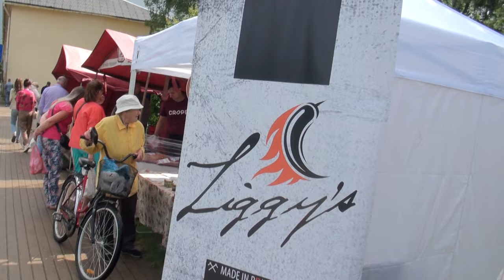Rūjienas pilsētas svētku tirdzinā 3.08.2024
Sestdien, 3.augusts.
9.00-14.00  Svētku tirdziņš  Laika skvērā- pilsētas centrā.

Šogad Rūjienas vidusskolai 105 gadu jubileja! Un mēs to svinēsim īstā Rūjienas garā, akcentējot mūsu vērtības. Par centrālo vērtību šajā jubilejā izvirzām drosmi. Kur tā mīt? No kurienes tā rodas? No spēka, no Rūjienas spēka!

Skolas jubileja ir svētki ikvienam un  visai pilsētai! Rūjieniešus, skolas bijušos skolēnus, absolventus un viesus
 2024. gada 3. augustā sagaida plaša svētku programma. Aicināsim atcerēties, stāstīt un diskutēt, piedalīties tradicionālajā žetonu parādē un gājienā, sagaidīt svinīgus un muzikālus pārsteigumus, kā arī dejot līdz rīta gaismai!
      Plkst. 17.00 ŽETONU PARĀDE un GĀJIENS. Stāšanās gājienam pie izlaiduma žetoniem no plkst. 16.30.

Plkst. 18.00 – 105. JUBILEJAS SVĒTKU KONCERTS. Vārdā drosme ir 6 burti, bet tie spēj sevī ietilpināt tik daudz. Vispirms uzdrīkstēties, tad enerģiski īstenot savas ieceres! Izmanto iespēju apsveikt skolu jubilejā SVĒTKU KONCERTA laikā, iepriekš piesakoties, zvanot uz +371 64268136.

No plkst. 19.00 līdz pat pusnaktij izmanto FOTOKASTI ēdamzālē, lai iemūžinātu salidojuma atkalsatikšanās prieku kopā ar skolas laika draugiem!

No plkst. 19.00 – svētku BURZIŅŠ un salidojuma DZIESMU IZLASE sporta hallē pie galdiņiem.

V ideo publiskoti ar rīkotāju atļauju..Ja nevēlatirs lai video ar Jums vai Jūsu bērnu būtu pieejams visiem, izsakiet savu vēlmi komentāra zem video vai rīkotājiem uz e-pastu